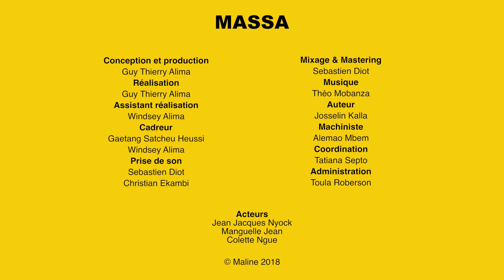MASSA REMBOURSEMENT COMMUN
Dans les rues de la ville de Douala, un chauffeur de taxi vit au quotidien des situations
épiques mettant en scène les passagers occasionnels de son taxi. Des histoires
rocambolesques dépeignent les moeurs de la société africaine au travers de différents
passagers qui sont transportés par Massa. Arrivera t-il, grâce à ses arguments à susciter
une conscience collective?